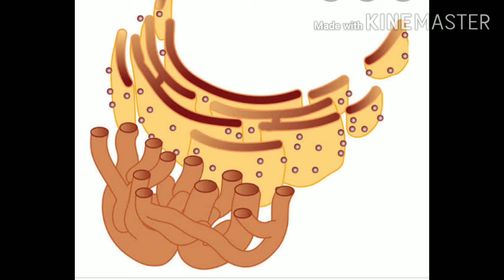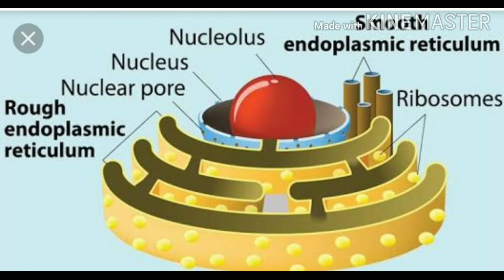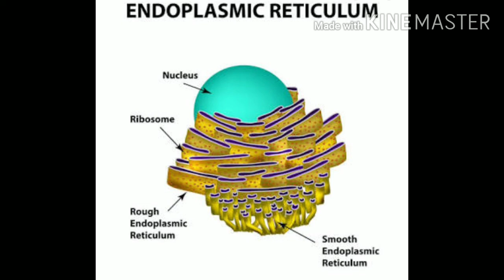ENDOPLASMIC RETICULUM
CLASS IX - BIOLOGY